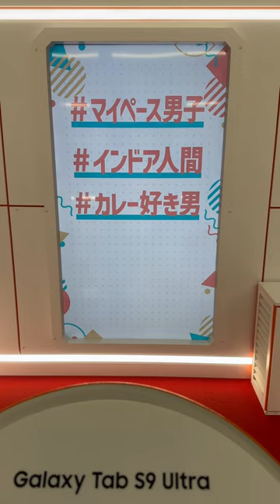推しキャラ診断